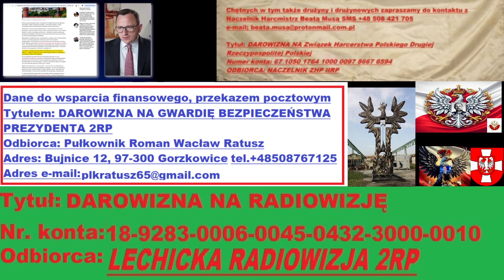Pogaduchy o... korpocudach. Film.